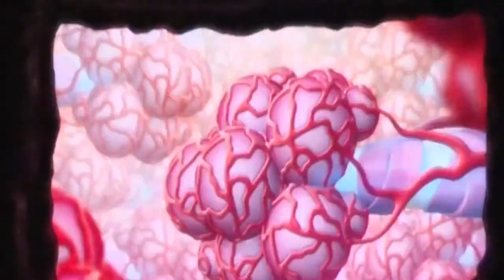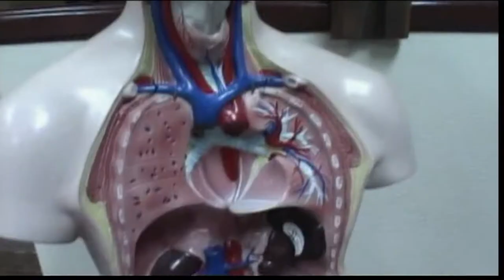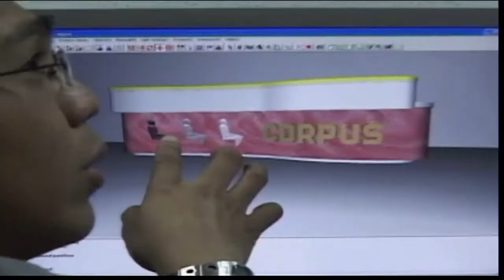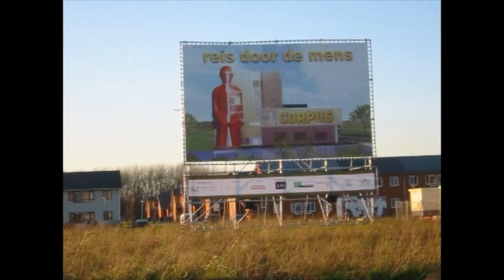Stories of Passion - Henri Remmers